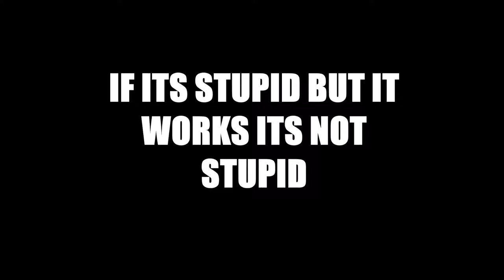BEAST MODE DOC - Rainbow 6 seige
Alan Walker